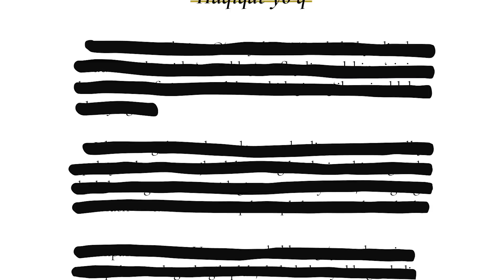Эксклюзив: Менда сиёсий мақсад йўқ - Комил Алламжонов ўзи, Президент қизи ва Гулнора Каримова ҳақида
Миллий масс-медиани қўллаб-қувватлаш ва ривожлантириш жамоат фонди Васийлик кенгаши раиси Комил Алламжонов эълон қилган "Алламжонов айбдор" китоби бугун Ўзбекистондаги жамоатчилик фаоллари ва ёшлар ўртасида қўлма-қўл бўлмоқда.

Муаллиф китобни ёшларни руҳлантиргани учун ёзганини билдирсада, аксар ўқувчилар бу китобда мамлакатнинг яқин сиёсий тарихига чизгилар берилгани ҳақида гапирмоқда.

Би-би-си ёш бўлишига қарамай, президент матбуот котиби, АОКА раҳбари каби юқори лавозимларни эгаллашга улгурган Комил Алламжонов билан суҳбатлашди.

Суҳбатда нафақат у тақдим этган китоб, балки Алламжоновнинг "сиёсий иштаҳаси" тўғрисида ҳам сўз борди.